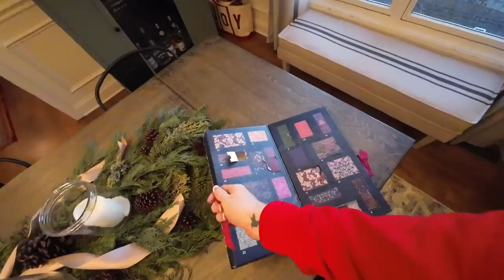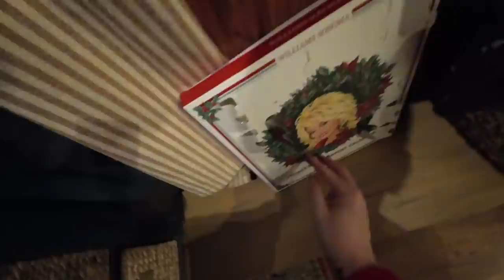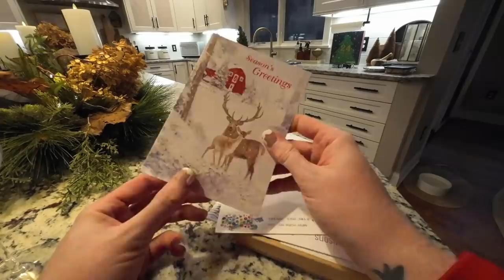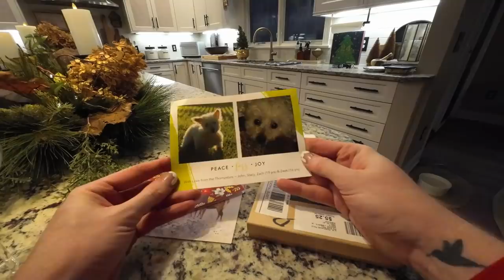2021: Vlogmas Day 13